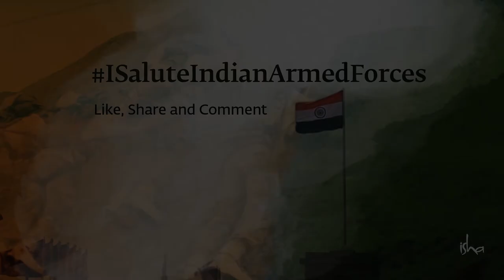ഇന്ത്യയുടെ അഖണ്ഡത ഭീഷണി നേരിടുന്നുവോ?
ലേ, ലഡാക്കില്‍ വെച്ച് നടന്ന ഇന്ത്യന്‍ ആര്‍മി ഓഫീസര്‍മാരുമായി നടന്ന സംഭാഷണത്തില്‍, ഇന്ത്യയുടെ അഖണ്ഡതയ്ക്ക് നേരിടുന്ന ഭീഷണികളെ കുറിച്ച് സദ്ഗുരു സംസാരിക്കുന്നു.